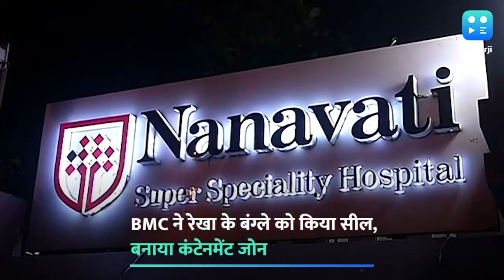रेखा का सिक्योरिटी गार्ड कोरोना पॉजिटिव, BMC ने बंग्ला किया सील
शनिवार देर रात खबर आई कि सदी के महानायक कोरोना पॉजिटिव पाए गए हैं और वो अस्पताल में भर्ती हो चुके हैं. इसके कुछ ही देर बाद खबर आई कि गुजरे जमाने की अदाकारा रेखा के बंग्ले पर तैनात सिक्योरिटी गार्ड को भी कोरोना हुआ है. बीएमसी ने भी रेखा के बंग्ले को कंटेनमेंट जोन घोषित कर के सील कर दिया है. हालांकि रेखा को संक्रमण का खतरा कम बताया जा रहा है क्योंकि सिक्योरिटी गार्ड बाहर ही रहते हैं, फिर भी रेखा का कोरोना टेस्ट करवाया जाएगा.